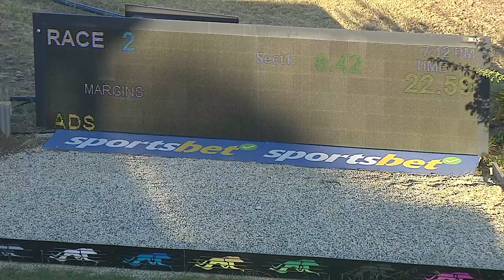SHP MON 19 FEB 24 R2